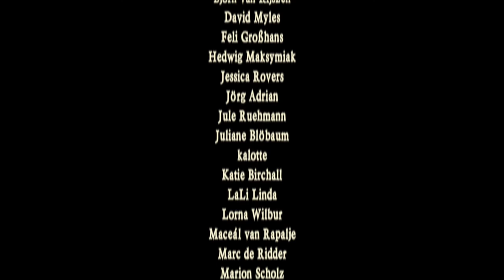The Skye Boat Song - Outlander Theme Song - Celtic Folk Music live performance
The Skye Boat Song" is a modern Scottish song which has entered into the folk canon in recent times. It can be played as a waltz, recalling the escape of Prince Charles Edward Stuart (Bonnie Prince Charlie) from Uist to the Isle of Skye after his defeat at the Battle of Culloden in 1746.

The text of the song gives an account of how Bonnie Prince Charlie, disguised as a serving maid, escaped in a small boat after the defeat of his Jacobite rising of 1745, with the aid of Flora MacDonald. The song draws on the motifs of Jacobitism although it was composed nearly a century and a half after the episode it describes.It is often supposed that it describes Charles's flight from the mainland, but this is unhistorical. The only time Charles was in Skye was when he left Benbecula in the Outer Hebrides to avoid the increasingly thorough Government searches.

(Wikipedia)

- - - TITLE - - -